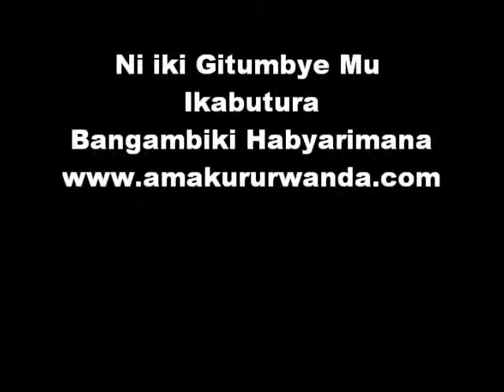Urwenya: Ni iki Gitumbye Mu Ikabutura